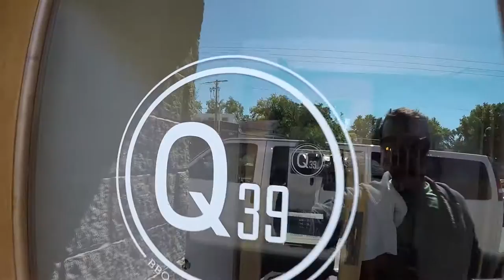C&C Drum Shop Tour - KC Day 2 - WMLML #17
Please visit my new channel!!!

In this episode of Watch Me Live My Life, the Ivey Band spends another day in Kansas City leading worship at The For The Church Conference, I give Matt Graham some pills, we hang out with Jake and Bill Cardwell of C&C Custom Drums, we eat Q39 BBQ, we sing an acapella worship song in the van, we go to a Royals game where Dietrich almost catches a ball, and we finally arrive back in Austin.

I also made the music for this video!

MY CAMERA GEAR:
- Camera I use for vlogging and drum videos about 50% of the time.
- Camera I use the other 50% of the time.

MY DRUM HEADS:
- My preferred snare drum batter head.
- My preferred snare side head.
- Every drummer needs at least one of these.
- My preferred tom batter heads.
- My preferred tom resonant heads.
- My preferred bass drum head.
- My preferred front bass head.

MY CYMBALS:
- 22” Ride Cymbal
- 18” Crash
- 19” Crash
- 14” Hats

MY STICKS:

VLOG?
I first started vlogging to create a greater sense of accountability in pursuing a few goals…You want to know the full story, you’ll have to start